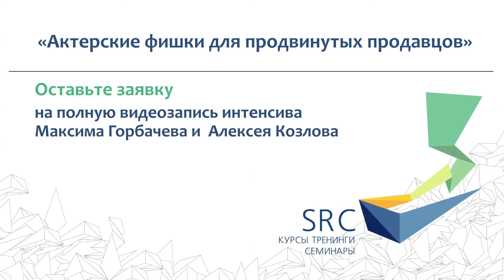Работа с голосом как техника безопасности для продавца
Большинство компаний похожи друг на друга ассортиментом, ценами, дополнительными услугами. А когда значимых отличий нет, то выбирают тех, с кем работать комфортно. Набора типовых приемов продаж уже не хватает, необходимо искать новые способы, которые на рынке еще не используются. Где?
Эксперты Бизнес-школы SRC предлагают обратиться к искусству актерского мастерства. Узнайте на Вечернем интенсиве, какие методы воздействия применяют актеры и как менеджер по продажам может их использовать в своей ежедневной работе.